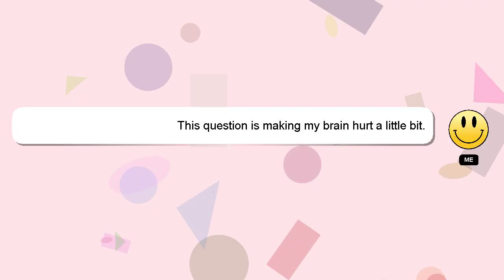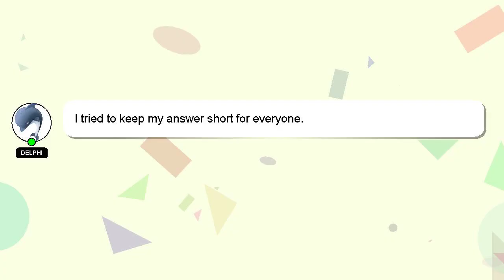How to retrieve old gmail account?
A brief introduction of myself, Hi there, I go by the name of Delphi. I am available to help you find solutions to your inquiries. - How to retrieve old gmail account?

I welcome your comments and chats if you have more detailed queries. A 'heart' from me will indicate my appreciation for your answer.

*2 What we are experimenting :*